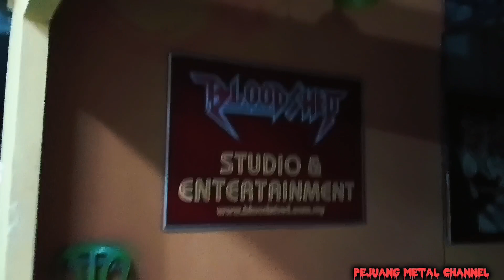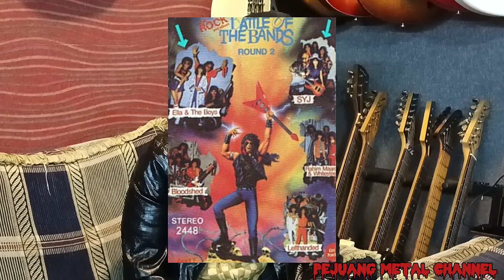PEJUANG METAL bertemu HATTA JUNCTION sembang pejuang Konsert Rock Kapak‼️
Dalam kebangkitan arus muzik rock yg kembali melanda negara sekarang ini, dapat dilihat pelbagai konsert Rock serta showcase diadakan setiap bulan utk memenuhi permintaan peminat di luar sana.

Salah satu band lejen yg dikenali ramai iaitu Junction juga bakal mengadakan konsert mereka sendiri pada 7 Oktober 2023 ini bertempat di Panggung Asia Gombak.

Konsert ini adalah daya usaha vokalis
Junction itu sendiri iaitu Brader Hatta Junction dalam memperjuangkan muzik rock mereka bersama rakan² band yg lain iaitu kumpulan Desire & Meditasi.
Turut mengiringi persembahan mereka pada malam itu ialah 2 supporting band iaitu Bloodbrothers & Revenge.

Semoga usaha sebegini dapat membuka mata pihak lain agar turut sama berjuang dgn cara yg sama dan seterusnya dapat menaikkan semula industri muzik rock tanahair secara adil dan saksama.

TAHNIAH Hatta Junction atas usaha yg padu dan semangat setiakawan!!

Ayuh rockers kita turun ramai² kasi sapot band2 lejen kita ini.
Kita jumpa di sana🔥

Event: Konsert Rock Kapak
Bands: Junction, Desire & Meditasi
Supporting bands: Bloodbrothers & Revenge
Date: 7 Oktober 2023 (Sabtu)
Time: 8pm till midnight
Venue: Panggung Asia Gombak, KL